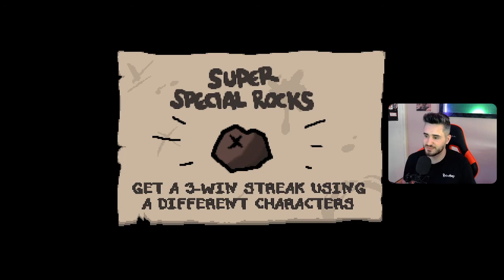HOMING PROPTOSIS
¡Onceava partida del desafío del nuevo archivo!

Todos las partidas las grabaré y las subiré en exclusiva a Youtube para que me podáis acompañar en esta aventura.

Nos vemos en el próximo vídeo, tboiwiki se despide.